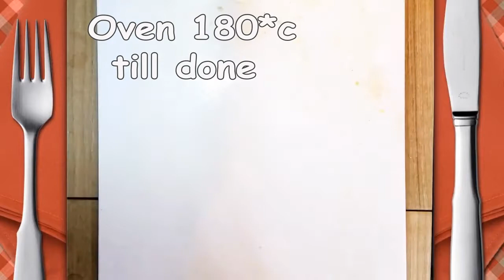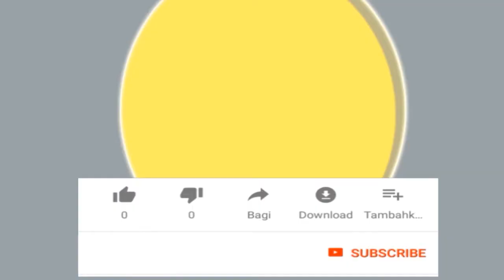Mackerel fish with vegetables | Egyptian recipe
How To
 Fillet
 A Mackerel
And Cook It
In Real Time
Mackerel
Roasted Mackerel
 with Garlic
 and Paprika
Gordon Ramsay
Mackerel recipe
How to grill
 salted mackerel
サバのしおやき
Pan Fried
Mackerel
Polenta
Gennaro Contaldo
Whole
Roasted
 Lemon & Herb
Mackerel
Mackerel fish
with vegetables
Egyptian recipe
Mackerel in
 Thai Red Curry
 Recipe
Choo Chee
) ฉู่ฉี่ -
 Hot Thai Kitchen
Bangda Fish
Fry
Mackerel Fish
 Goan Style
 Fish Fry Recipe
The Bombay Chef
Varun Inamdar
Fish Fry Recipe
Mackerel Fry
Indian Fried Fish
Saba Shioyaki
grilled mackerel
) Recipe -
 Japanese Cooking
 101
Pan Fried
 Mackerel & Polenta
| Gennaro Contaldo
Brilliant
 Baked
Mackerel
 with Donal Skehan
Fish Recipes
Mackerel in Tomato
Sauce
 with Broccoli
 Recipe
KERALA FISH FRY
SPICY MACKEREL
/ AYALA FRY
Bangude kajipu
mackerel fish
curry Mangalorean
 style
Kimchi and Mackerel
 Camping
Stew
 (김치찌개)
4 Delicious
braised
mackerel recipes
Pan Fried
 Mackerel Fish
 Recipes
- YumYumWorld.com
Recipe:
Spanish Mackerel
 | TheHookandTheCook
Easiest
 Oven
 Baked Mackerel
Mackerel in the Oven
 Recipe ♥
Most Delicious
 ITALIAN RECIPE
Tasty Cooking